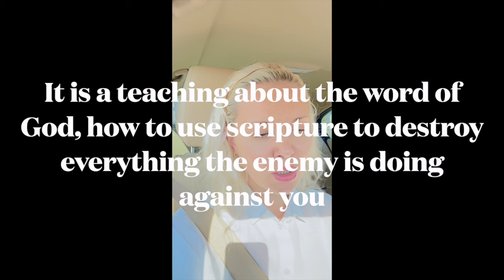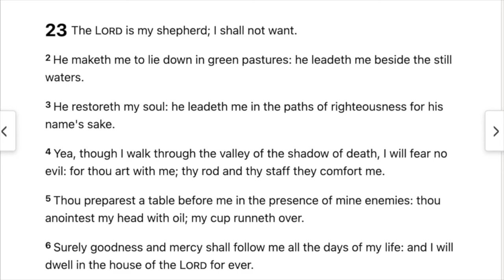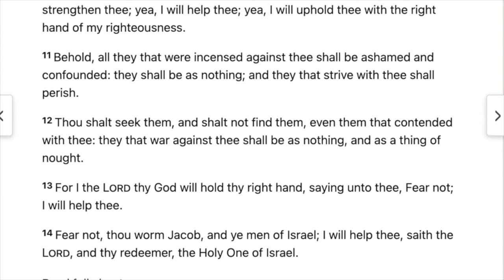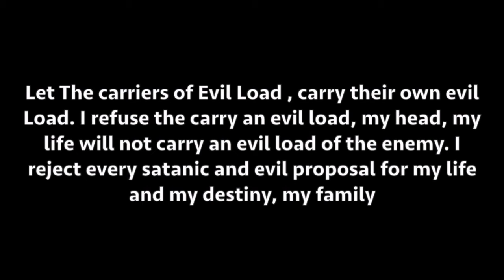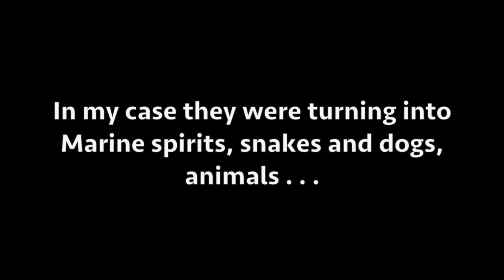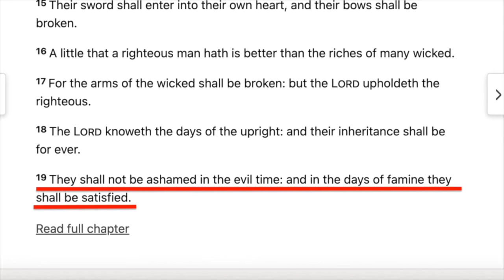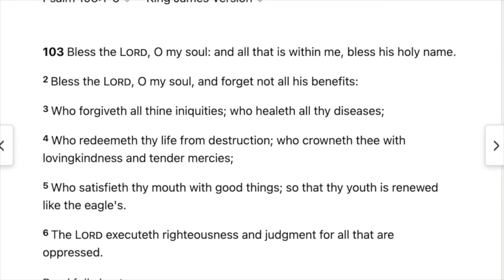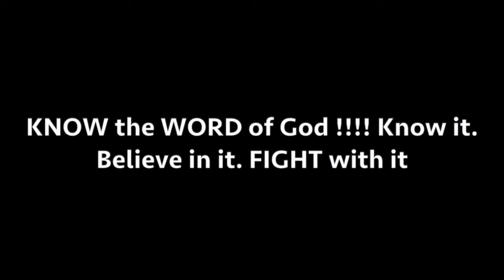propheticwords Word of God is fire and victory.